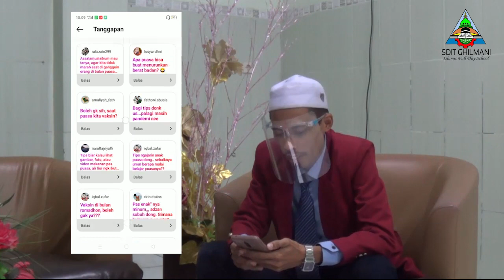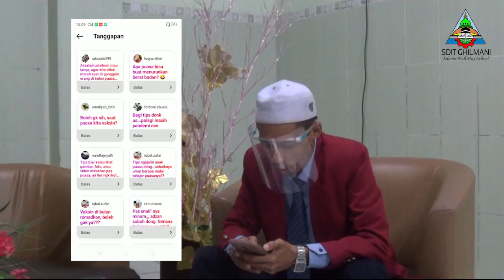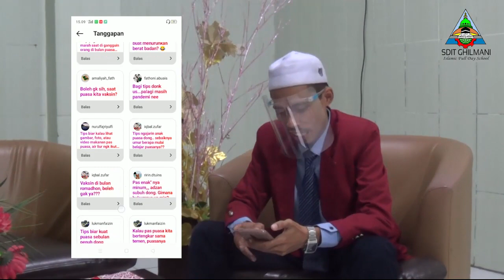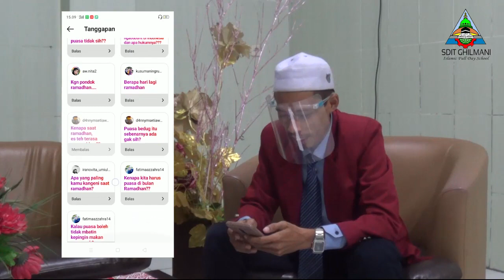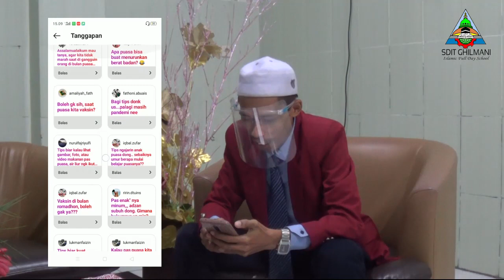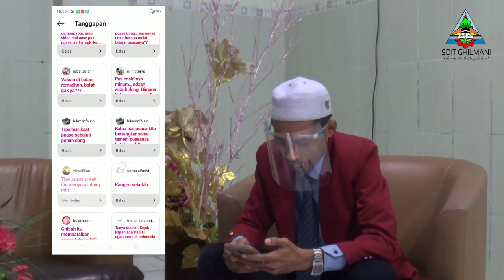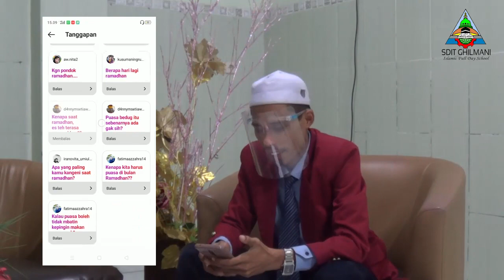Ghilmani Inspiratif Spesial Targhib Ramadhan : Masih Makan, Sudah Adzan Shubuh. Gimana Tuh??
Ghilmani Inspiratif episode 3 ini cukup spesial, sobat ghilmani. Yep!! episode kali ini tentang "Targhib Ramadhan". Kita akan bahas pertanyaan-pertanyaan netizen terkait ramadhan bersama bintang tamu super keren kita. Sudah siap sambut ramadhan dengan hati gembira??? Simak video kita yaaa sebagai teman untuk menyambut ramadhan!!! Bismillah!!! Golek ilmu!!!